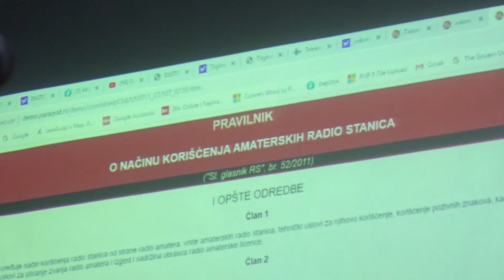Važna uloga radio-amatera u vanrednim situacijama